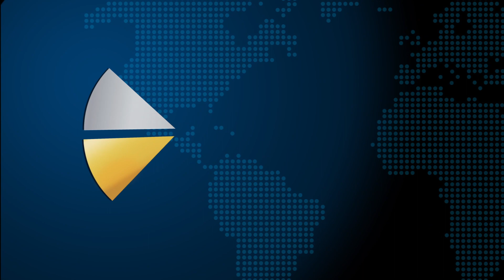Floración de la pitahaya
Entrevista: Lic. Paúl Solórzano

El proyecto tiene como objetivo  caracterizar desde el punto de vista molecular en qué consiste el proceso de floración de pitahaya, entre otros. El Lic. Paúl Solórzano del CIGRAS explica los hallazgos del proyecto.